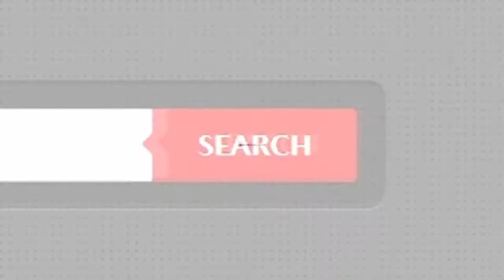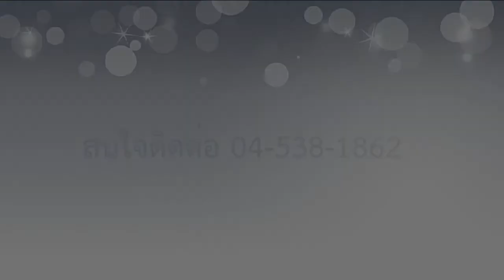ที่ดิน พนัสนิคม ชลบุรี ซ.เมืองเก่า 3 ใกล้ สี่แยกพนัสนิคม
- ที่ติดถนนทำเลดี / ถมสูงกว่าถนน / แหล่งชุมชน
  เหมาะปลูกที่อยู่อาศัย / ที่หน้ากว้าง 29 ม. ลึก 70 ม.

- ใกล้ ที่ว่าการอำเภอพนัสนิคม / กระทรวงสาธารณสุข
  สนามกีฬา / หอไตร / ตลาดเครื่องจักรสานใหญ่ที่สุดในโลก
  โลตัส / สี่แยกพนัสนิคม / วัดพลับ / วัดเกาะแก้วนครสวรรค
  สภ.พนัสนิคม / หอพระพนัสบดี